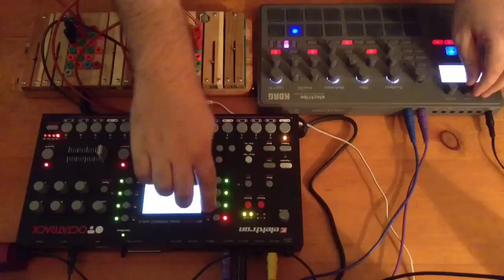Sidrax / Octatrack / Electribe - Experimental / Textural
New jam with the Ciat-Lonbarde Sidrax Organ, Elektron Octatrack and the Korg Electribe 2. The Sidrax provides most of the sound, being fed into the Octatrack. The Electribe is used for some ambiance near the end.

The Octatrack is being used as a looper/effects machine/mangler. I set up flex machines with one shot recording triggers to loop the Sidrax. Each track had different effects, LFOs and triggers already laid down. Some were just looping exactly what I played and some had random triggers with random starting points on the loop. I could reset and re-record the loops with the press of a button thanks to the one shot recorder trigs.